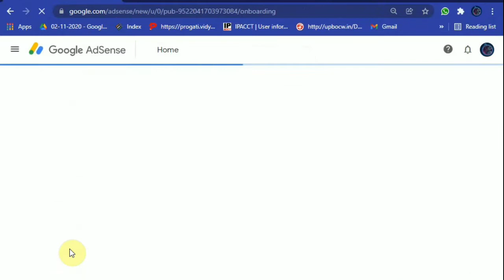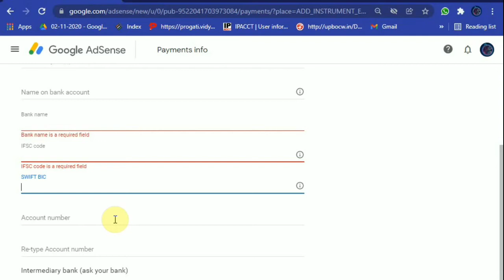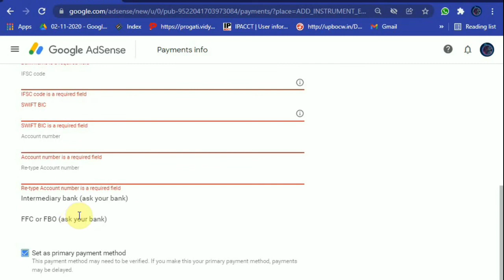your payments are currently on hold action is required to release payment adsense 2022 solve now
Description : DIGITAL SOLUTION : Hello friends welcome DIGITAL SOLUTION Youtube channel, here I will give you all information about CSC VLE , Online From Fill Up , Youtube related problem , fix all Smart Phone problems ,Banking Service, apps settings .so please subscribe my youtube channel .Thanks for visiting my channel.